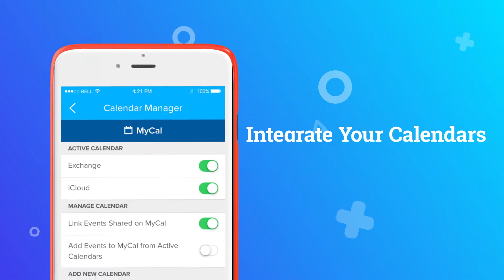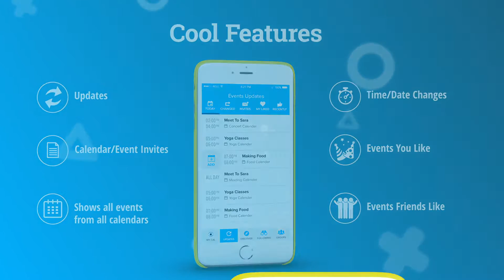Social Calendar Mobile App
A social calendar platform enabling users to seamlessly share events across multiple calendars through one platform.